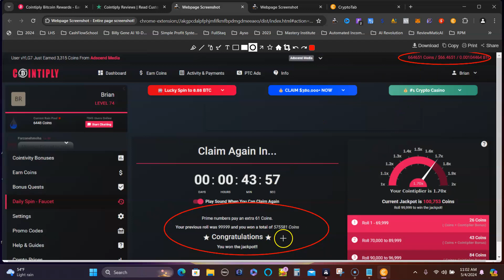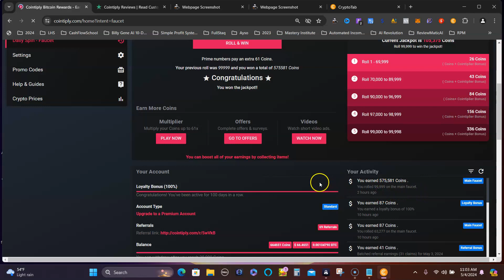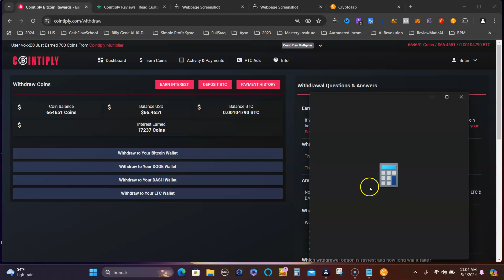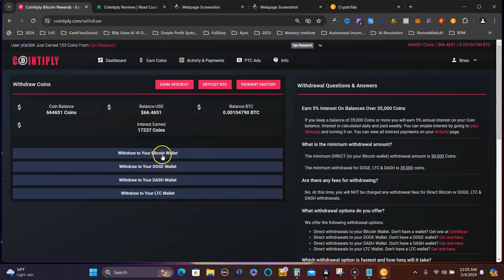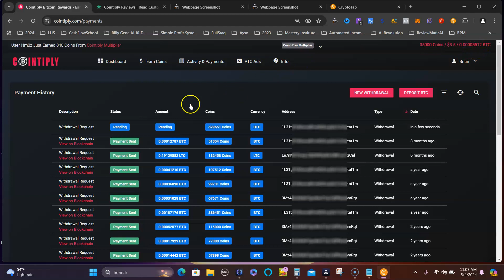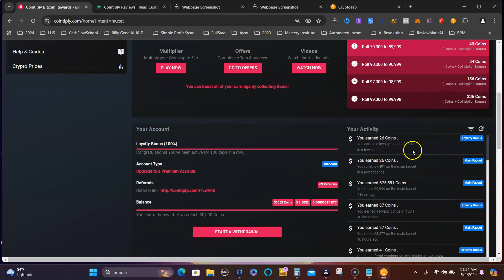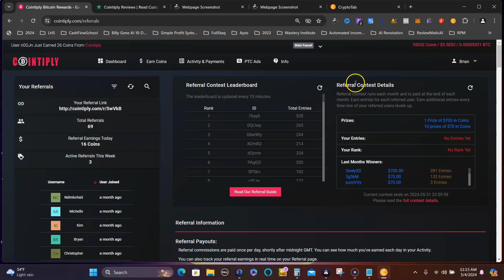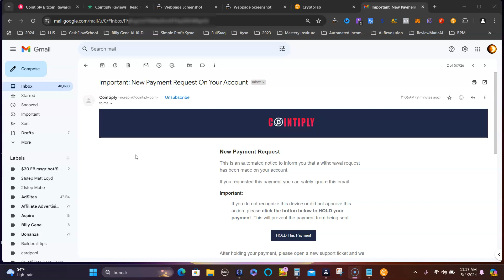Cointiply Jackpot ! Withdrawal Proof May 4th 2024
Watch as I hit the Cointiply jackpot and withdraw my earnings with this proof video! No deposits or referrals required, just free bitcoin from a trusted faucet. Get your wallet ready for some easy earnings!

Start TODAY for FREE for life!

I also provide more ways to earn online on my Youtube channel

DUH, lol